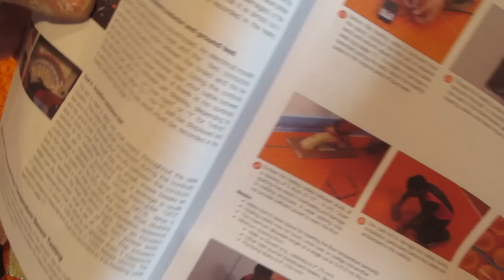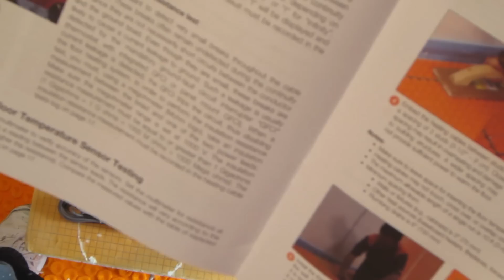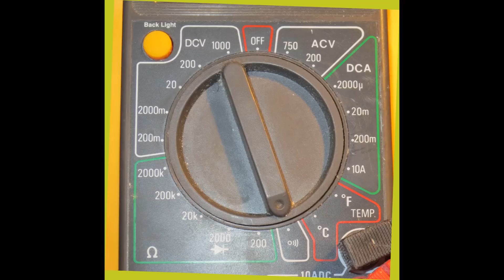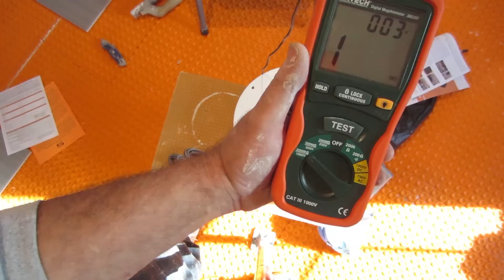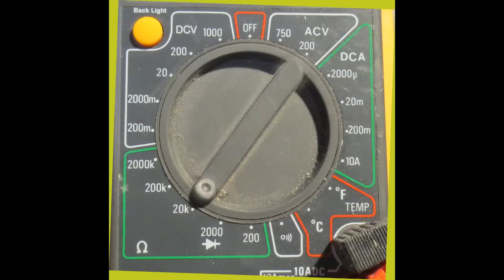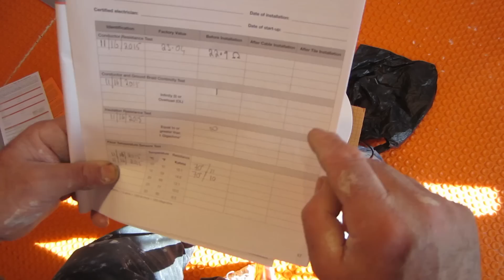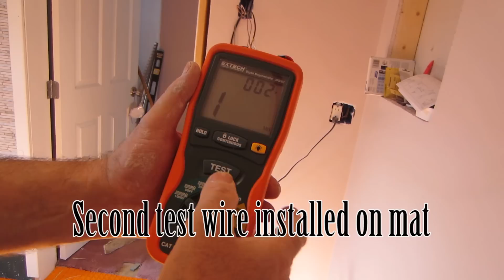Ditra Heat wires test explained and how to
Ditra Heat, how to install it start to finish. Ditra Heat is a floor warming system made by Schluter, it is a three component system consisting of the Ditra Mat, the cable system and the thermostat, it comes in both 120, and 240 volt. The Ditra mat for the Ditra heat is configured in such a way that the heat wire can be easily inserted and routed through the mat to heat the desired areas, in this case the whole floor was heated, but can also be used to heat different zones. The Ditra mat is installed the same way as the regular Ditra uncoupling membrane, and serves the same function with the added capability of accepting the heat wire. One important difference is that a ¼” square notched trowel is used to spread the thinset instead of the regular Ditra trowel. Once the mat has been installed, the wire can be routed into the mat. The heating cable must be placed no closer than 3” from the wall, and 8” from a heat source, (Hot are vent, base board heat, etc.). The cable and probes must be tested with the appropriate meters before they installed, after they have been placed in the mat, and after the tile has been installed to retain the warrantee. All the directions are included with the system. All tile installed by Sal DiBlasi, Elite-tile Company, in the Boston North Shore area.

Schluter Ditra Heat products

👇 Some of my favorite Tools 👇
4in Sandpaper for Stone Polishing
Opt into NTCA’s VIP Text Messaging program for training opportunities.
For Industry Professionals only